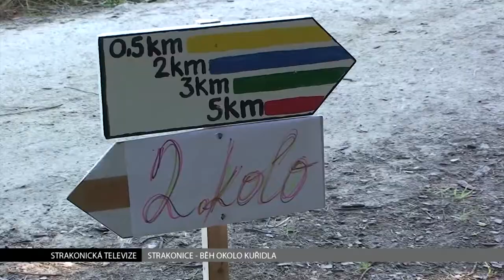Běh okolo Kuřidla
Celkem 130 atletů všech věkových kategorií se první říjnovou sobotu vydalo na trať strakonického Běhu kolem Kuřidla. Tradiční sportovní akci, kterou provázelo slunečné ale  poměrně chladné počasí, připravil Ski klub Strakonice.